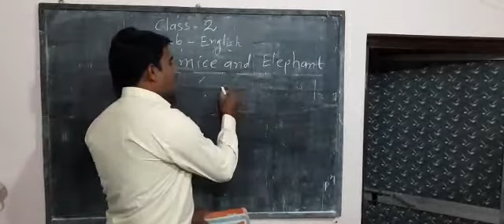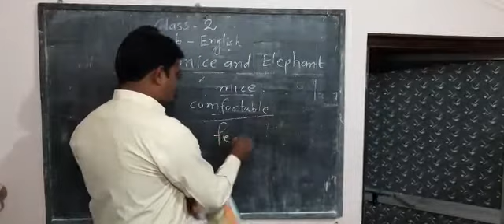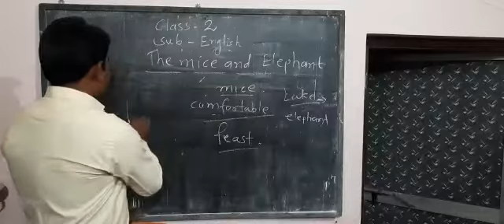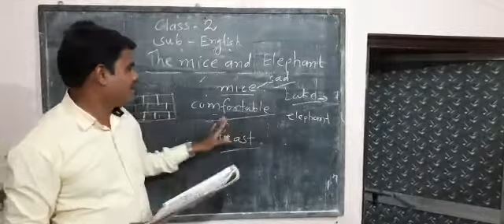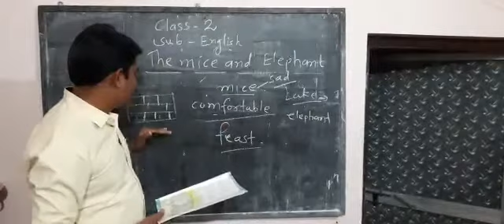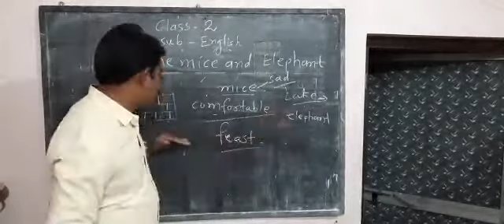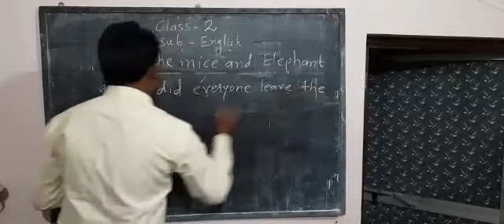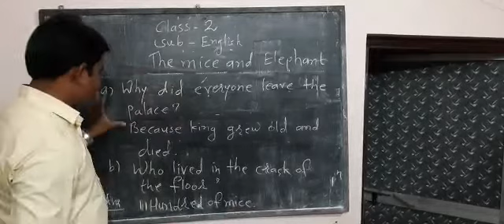Mice and the elephant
Subject -English class-2nd